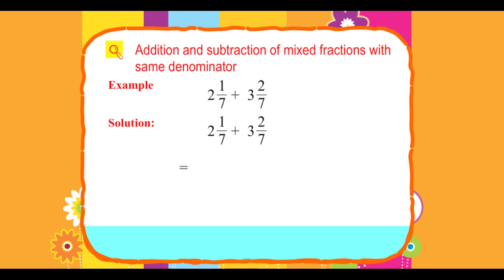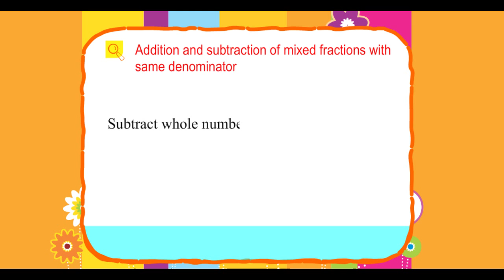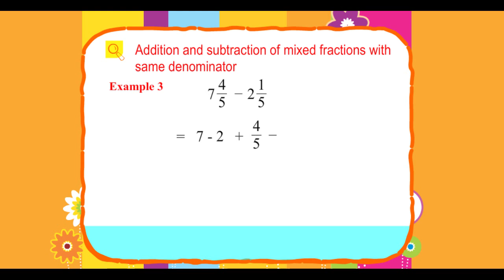Explore Math Class 4, Unit 07, 14 Addition and subtraction of mixed fractions with same